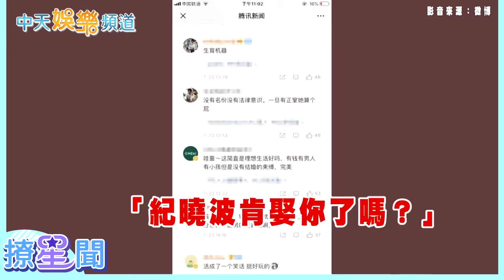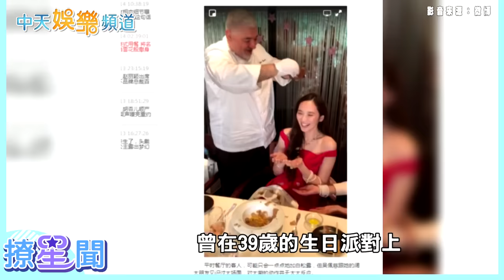【未婚貴婦】吳佩慈美絕華岡幫 「能跟我競爭的只有大S」 6年生4胎入不了門 攢232億身家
吳佩慈曾在節目上說，只有大S的美貌能和她競爭，其實吳佩慈的感情路也精彩地不遑多讓。她近日替閨蜜小S宣傳新歌，難得現身，2014年初替大陸富商男友紀曉波生了女兒後，年底就宣布全面退出演藝圈。2人至今育有4個小孩，吳佩慈卻始終進不了豪門，仍是「單親媽媽」，被不少網友嘲諷是「生育機器」，面對這一切，她怡然自得，但估計所有人都想知道，她現在這樣真的甘願嗎？